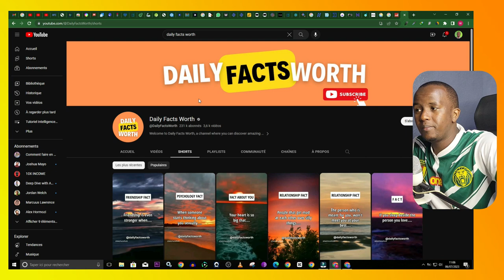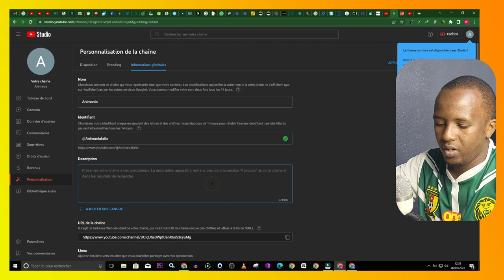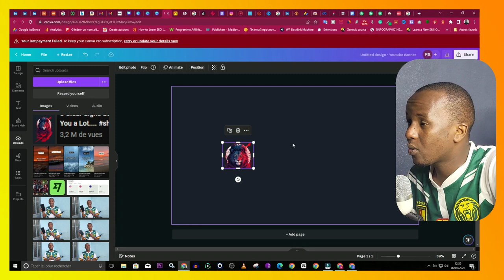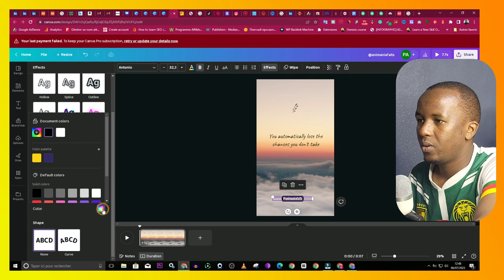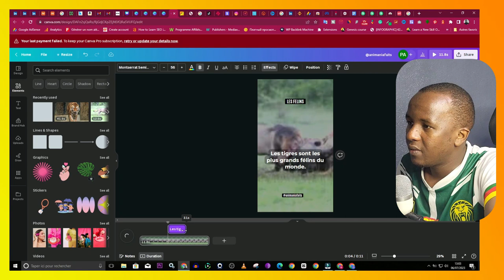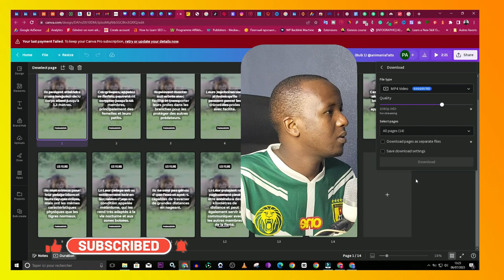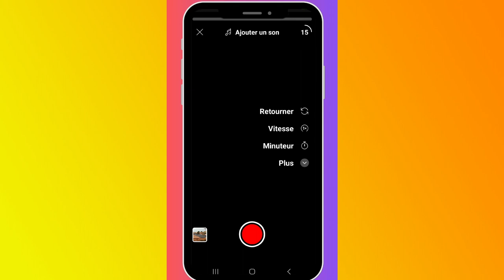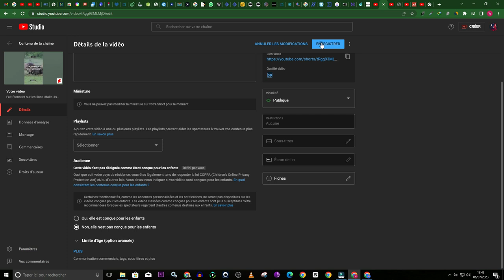Comment Créer Des Vidéos Virales Avec L'intelligence Artificielle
J'ai créé une chaîne YouTube Avec L'intelligence Artificielle et tu peux répliquer la même stratégie.

Découvrez comment j'ai utilisé l'intelligence artificielle pour créer ma propre chaîne YouTube ! Dans cette vidéo passionnante, je vous explique en détail les étapes que j'ai suivies pour exploiter cette technologie révolutionnaire et bâtir une chaîne prospère. De la création de contenu à l'optimisation des mots-clés, en passant par la promotion et l'engagement des spectateurs, je vous dévoile toutes les stratégies et astuces que j'ai utilisées pour réussir.

Que vous soyez un créateur de contenu en herbe ou un passionné de l'intelligence artificielle, cette vidéo est faite pour vous. Vous découvrirez comment l'IA peut être un puissant allié pour attirer un public ciblé, augmenter vos abonnés et maximiser votre visibilité sur YouTube. Ne manquez pas cette occasion de plonger dans le monde fascinant de l'intelligence artificielle appliquée à YouTube !